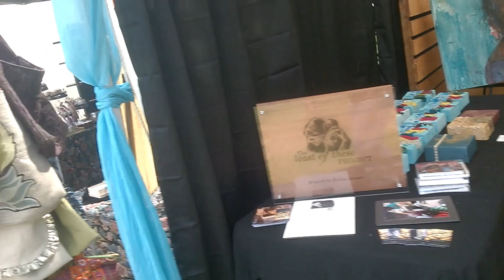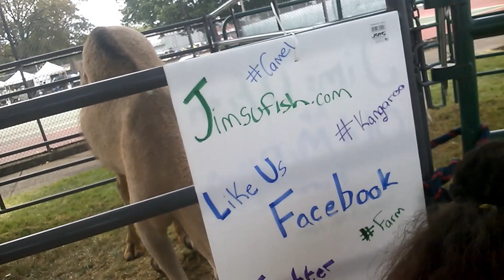LeMinhMan - Nhay Bua Music Video